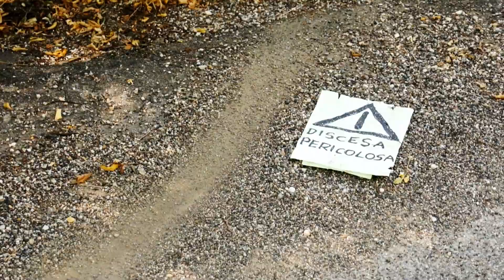Trailer 1^ E Ben Sa Ghe Enduro 2013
Trailer diretto da Aitor che spiega l'origine del nome riferito alla nostra gara di Enduro (Mountain bike). La prima edizione si è svolta a Lugo di Grezzana (VR) il 13 Ottobre 2013. E ben sa ghé è un detto popolare Veronese che sta a significare 'e allora che problemi ci sono per farlo'.